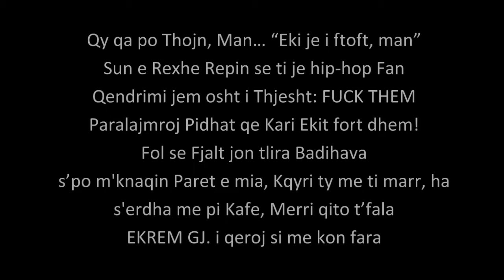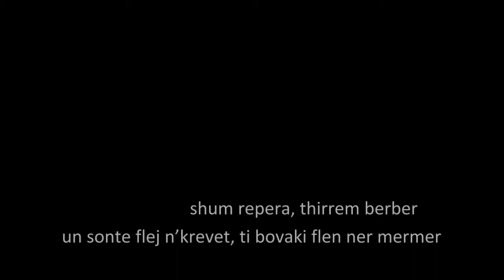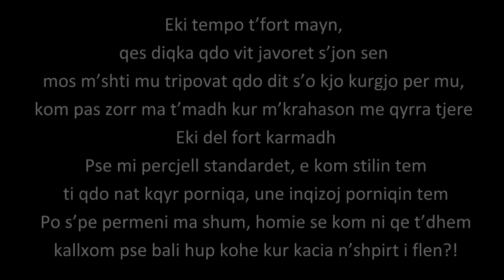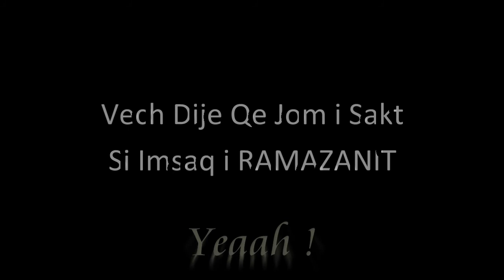Ekrem Gj. - Sukur Qen [Video HD] ( Lyrics )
Video : Graphinko & E-niz